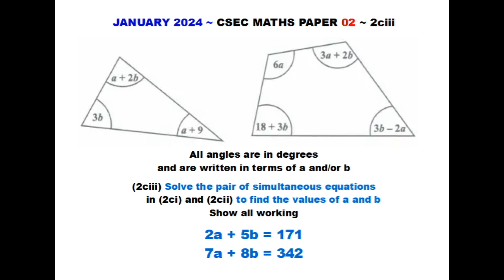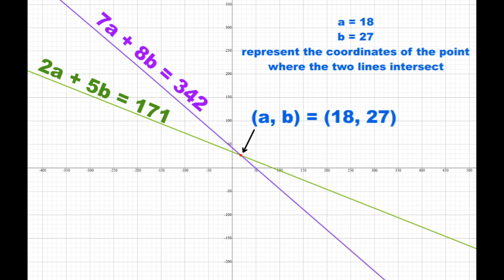Paper2-CSEC-MATHS-601 ~ Simultaneous Equations ~ January 2024 Number 2ciii (Alternate Solution)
Timestamps:
Question ~ 0:01 ~ January 2024 CSEC Maths Paper 2 Number 2ciii
Solution ~ 0:09 ~ Solve the simultaneous equations
0:50 ~ What the solution means